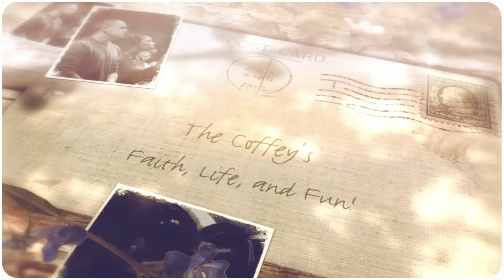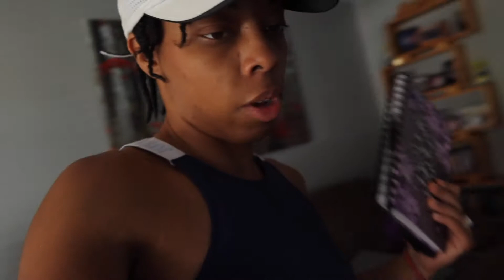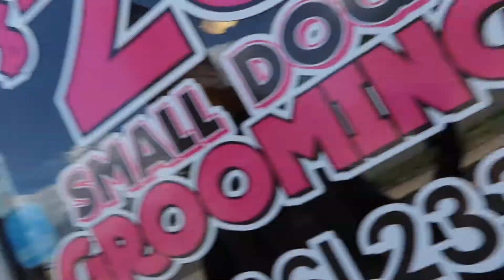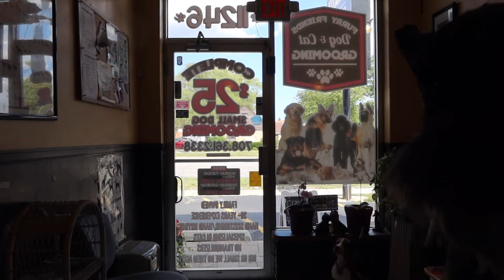Retirement party!!!!!!.........Ok not my own. Gus Got a Haircut!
This video is about Retirement party!. Ok not my own.